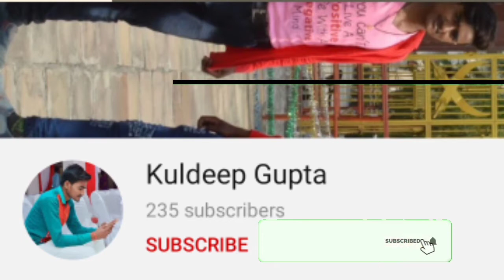KAVI SAMMELAN (MGO) Funny 😂 Comdey|Please Subscribe to my channel 🙏😊 and like|Comment please